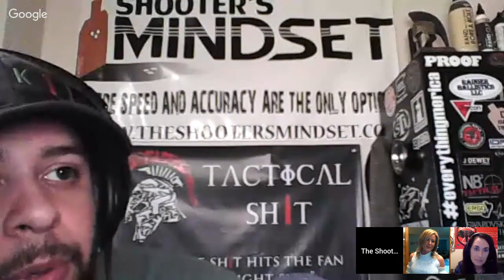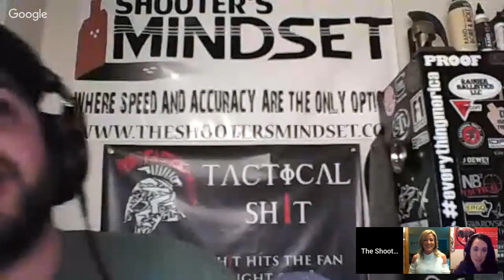The Shooter's Mindset Episode 208 Kita Busse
Discounts
Tandemkross:
Carbon Arms - TSM10 saves you 10% carbonarms.us